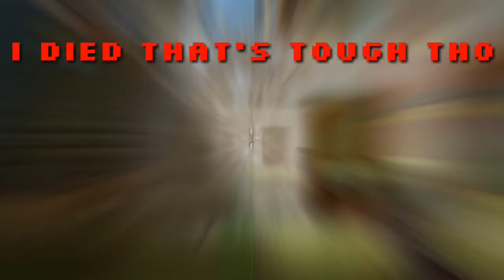Pixel gun Sniper Montage different weapons(Wins and Fails)